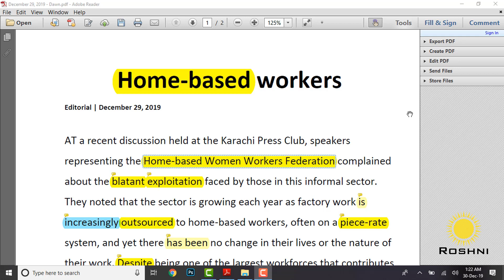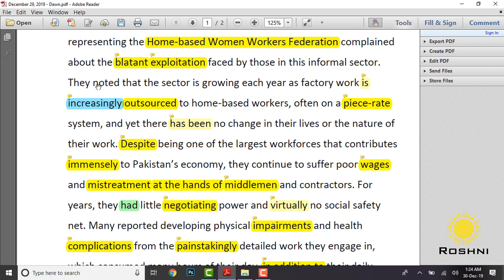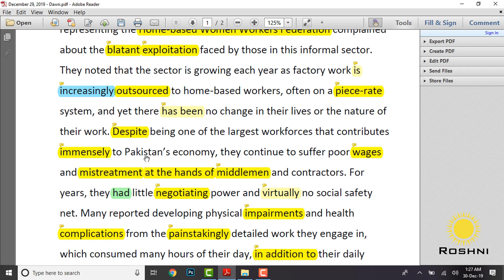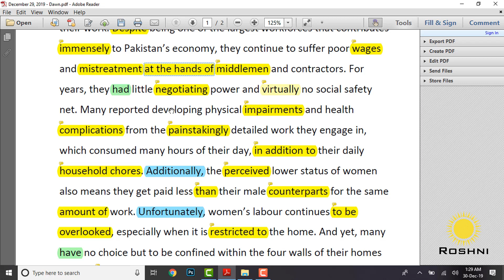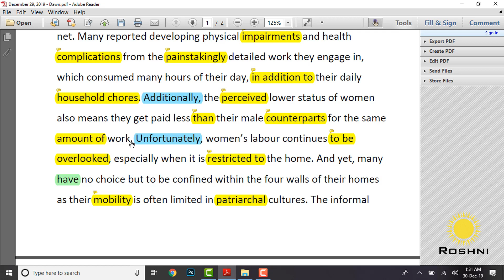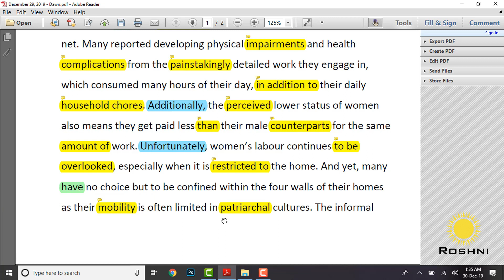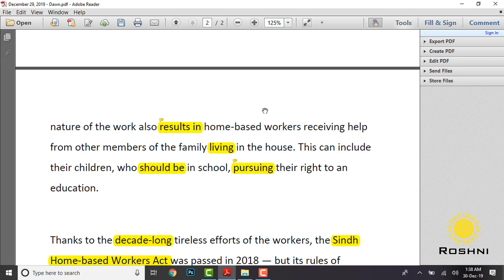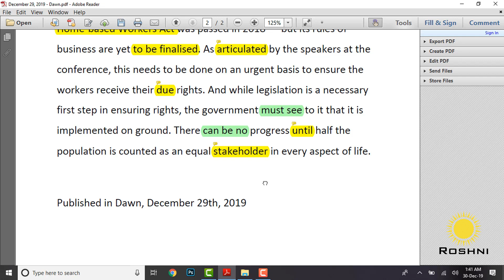Learn English through Newspaper | Intermediate and Advanced | Part-01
The Nation / Dawn (In Urdu/Hindi) read word by word with us.
What you will learn by the end of the video
New Vocabulary
Reading Comprehension Skills
Advance English Structures
Correct English Grammar